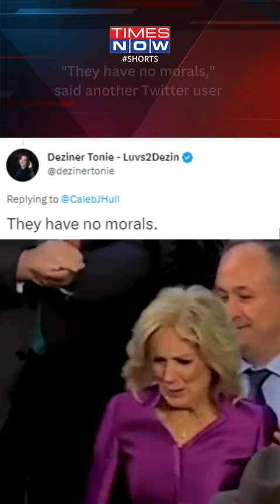Watch! Jill Biden And Kamala Harris' Husband Douglas Emhoff Shared A Strange Kiss